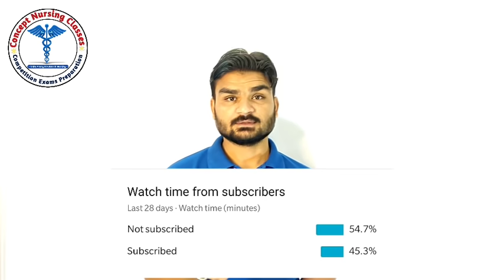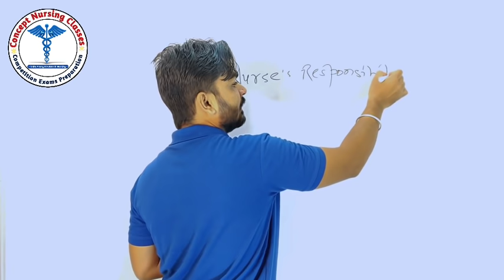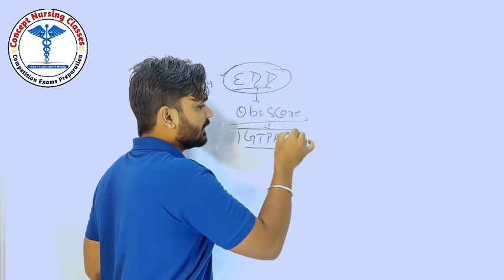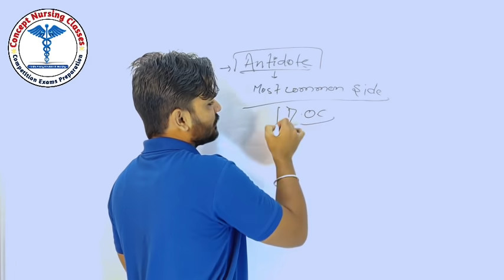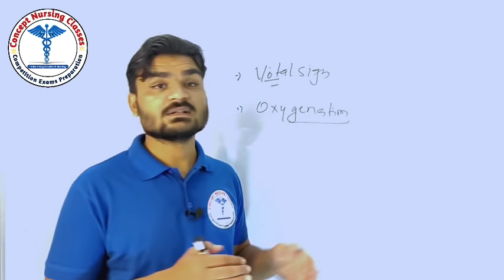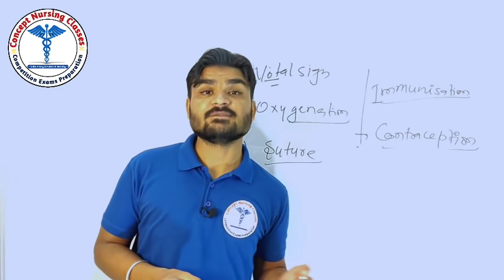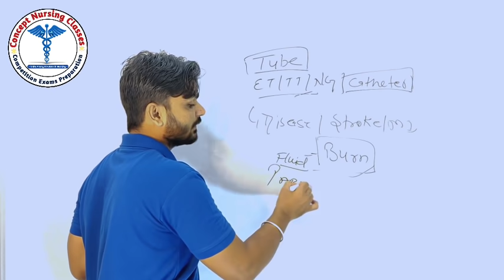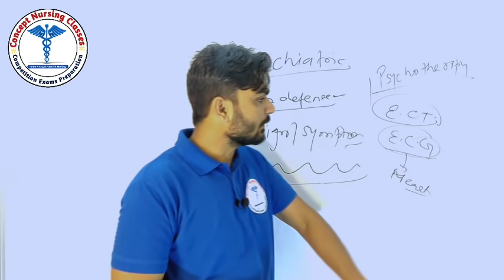Exam से पहले क्या पढ़ें । Important Topics For Nursing officer's Exam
Important topics for Nursing officer exam

Important topics for NORCET 2020